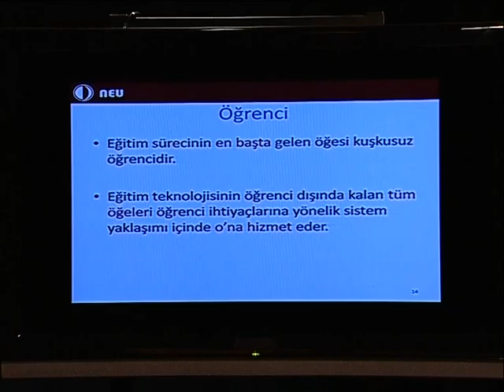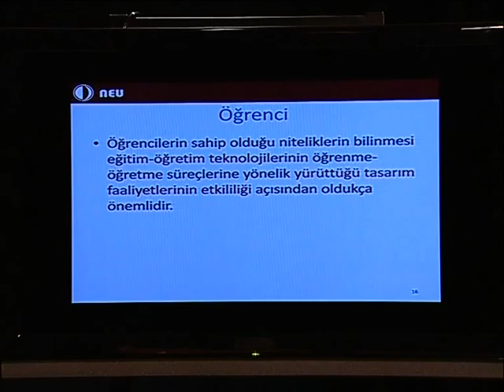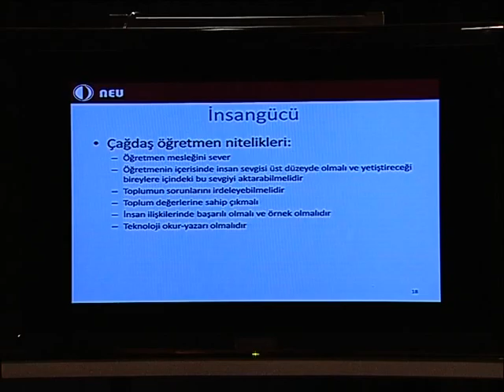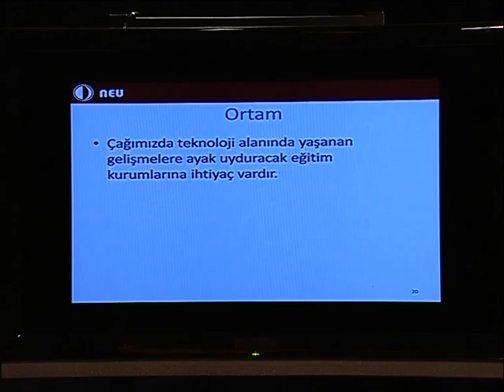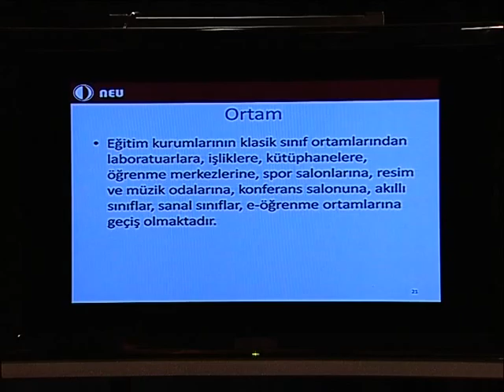YDÜ UZAKTAN EĞİTİM 107 1 part4 47